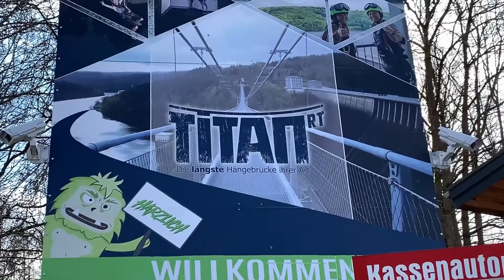TITAN RT BRIDGE WORLD'S LONGEST PEDESTRIAN SUSPENSION BRIDGE IN HARZ GERMANY // JEMBATAN GANTUNG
Our holiday at Harz Mountain , Germany on 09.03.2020.

This channel is where I share many things with you all.
Channel ini adalah tempat saya share banyak hal kepada kamu semua.

Video editor: CorelVideo Studio X10
Thumbnail editor:  Corel Paint Shop ProX9